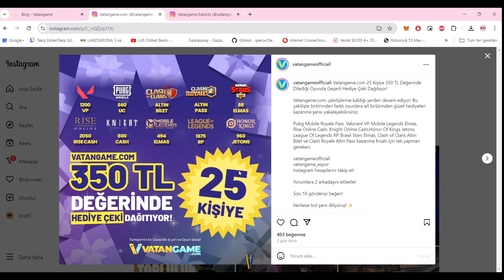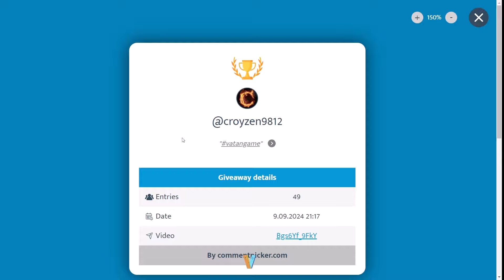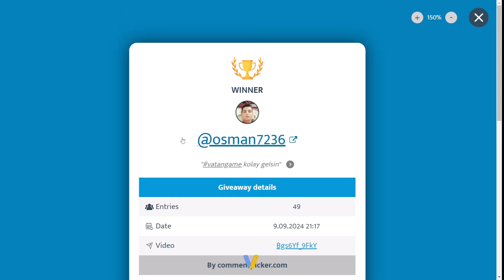RİSE ONLİNE | UNIQUE TAKILARI ALDIK ÇULSUZ KALDIK ULAN | GRADE 5 CLAN GÜZEL UNIQUE TAKI ATIYOR!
RİSE ONLİNE içeriğimizin bu bölümünde paramızı biriktirip unique takılarımızı aldık ancak çulsuz kaldık :D

►KALEB DROP ATTI İLAÇ GİBİ GELDİ | YAHU FARM ATALIM DEDİK... | YENİ BELT | Rise Online Warrior 6
►RISE ONLINE WARRIOR İLE FULL SOLO ÇÖP FARM ATTIK | WARRIOR İLE SOLO FARM OLUR MU? Rise Online World